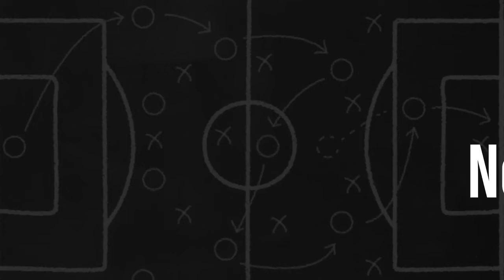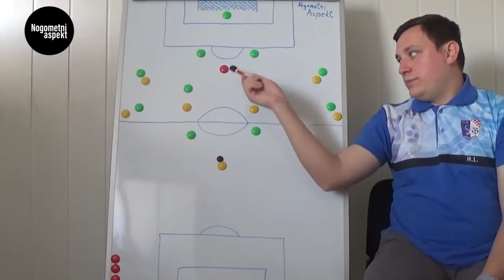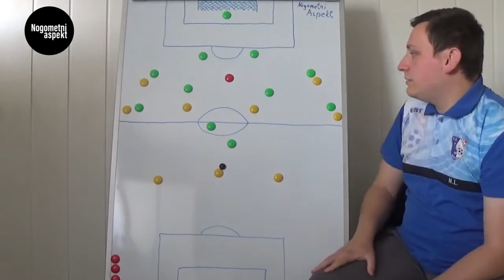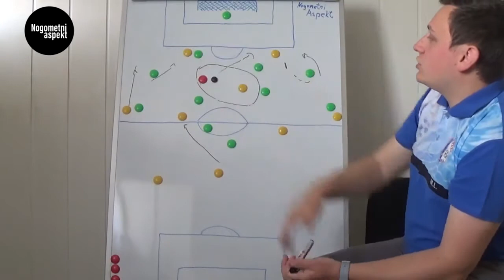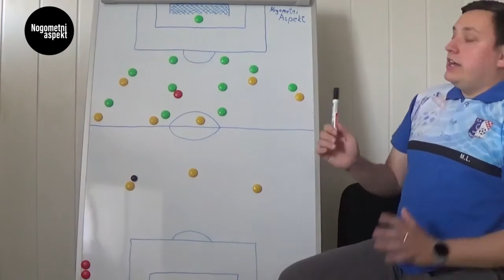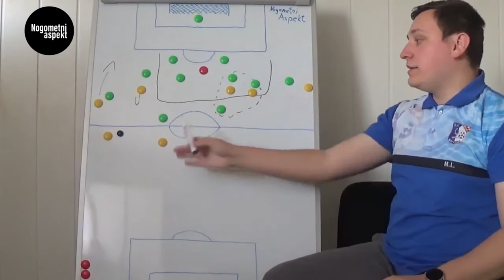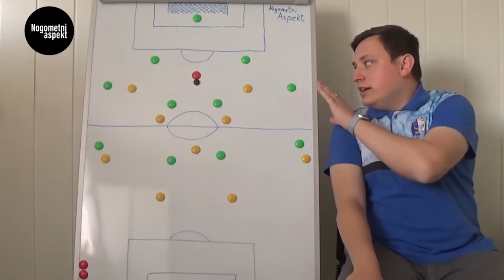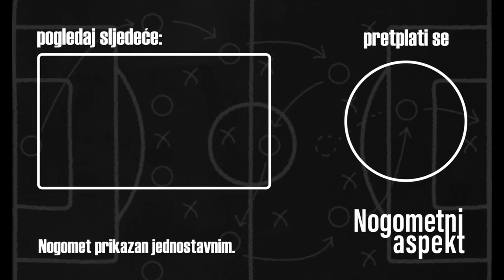Što znači 'lažna devetka' u nogometu?! / Nogometni Aspekt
Veliki pozdrav prije svega svima Vama velikim zaljubljenicima u nogomet ili fudbal!
Nakon što ste izrazili želju da Vam prezentiramo što bi točno značio pojam lažne devetke, odlučili smo napraviti jedan video striktno o tom.

VAŽNO: Prije nego pogledate video zamislite svoju idealnu devetku, a nakon što pogledate video napišite nam u komentar ostajete li pri svoje razmišljanju oko odabira igrača za 'idealnu lažnu devetku' ili ste ga promijenili.
Isto tako, želimo čuti Vaše mišljenje! Smatrate li da je ova uloga korisna u igranju nogomet i u kojem sustavu se može najbolje koristiti.

Ako Vam se video svidio nabacite lajk i pretplatite se na naš Kanal, a svakako Vas moramo pozvati i da se pridružite nama i na našoj Facebook stranici:

Do sljedećeg videa, veliki pozdrav!